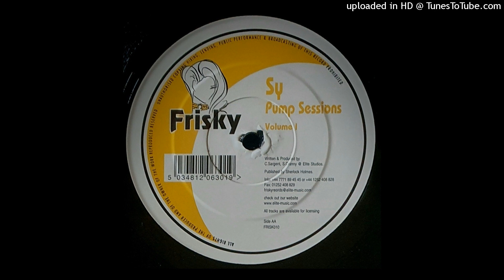SY - PUMP SESSIONS VOL 1 (SIDE AA)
2000 HARDHOUSE PROTODONK DONK FRISK010